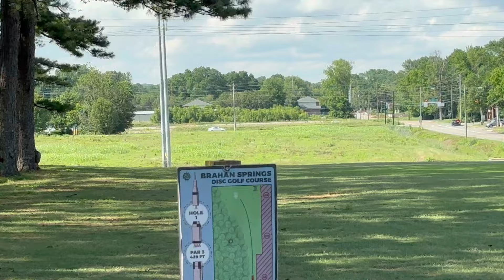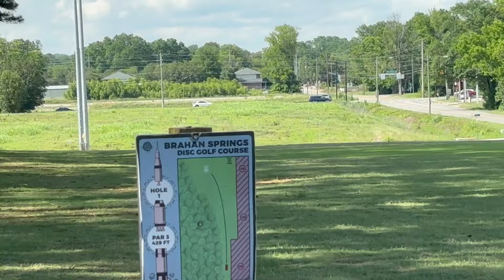Doubles Battle #4 at Tom Monroe DGC... ACE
Whats up guys welcome back to Ballistic Discgolf! We are continuing our doubles battle series at Tom Monroe Disc Golf Course at Brahan Springs against Caeden and Spencer. This was a tight battle so make sure to watch to the end.